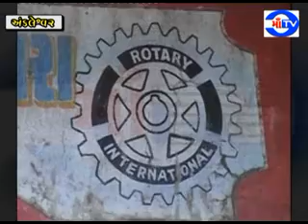માં ટી.વી. 09-03-2018 અંકલેશ્વરમાં ભાજપ શાસિત પાલિકા-તાલુકા પંચાયત વચ્ચે જ સંપર્ક નો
અભાવ...
પાલિકાને પરબ-શૌચાલય તોડવા નોટિસ છતાં પાલિકા તંત્ર ઉદાસીન...